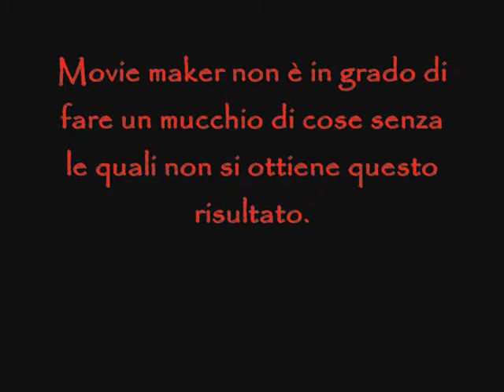Come ottenere un demon face con movie maker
Potrebbe essere d'aiuto